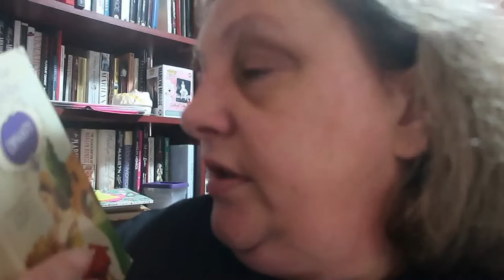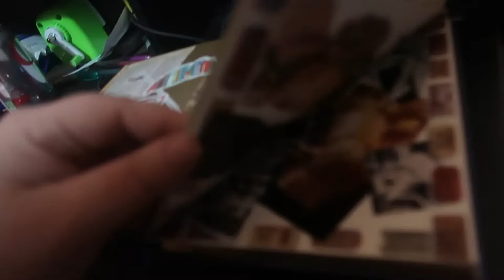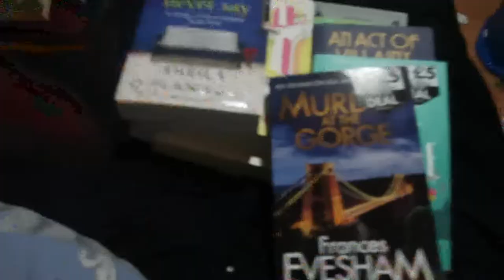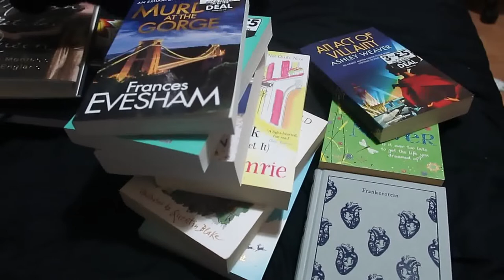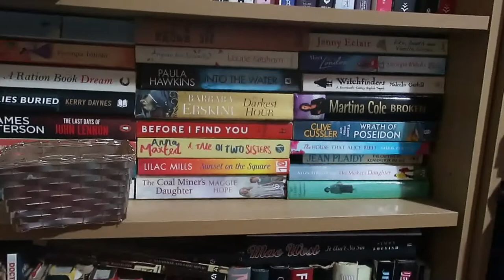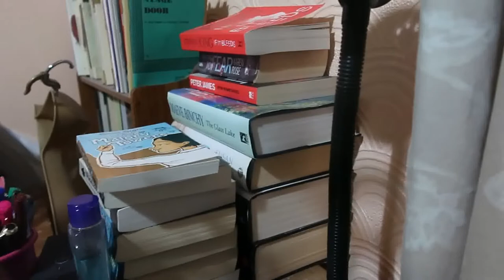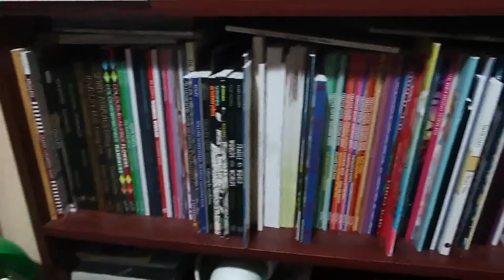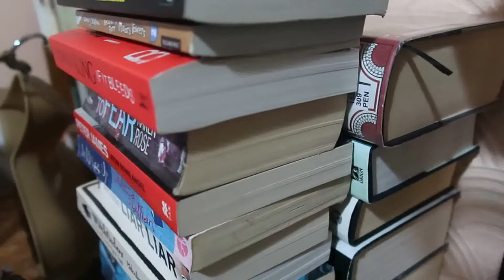Weekly Vlog 21st - 27th February 2022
My wish list